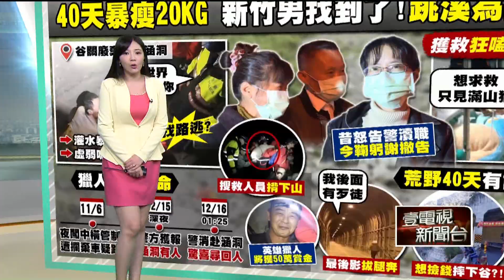男失蹤40天！1年上山1次「獵人」涵洞尋獲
新竹邱姓男子失蹤40天獲救，全靠上山打獵的獵人楊東坡發現，楊姓獵人表示，昨晚他自己一個人前往谷關台電舊電廠後方打獵，行經第二個涵洞時就發現有一個人躺在裡面睡覺，心裡想說，好像是新聞裡的失蹤者，立即下山向谷關派出所報案，隨即帶領搜救人員前往現場。男子家人曾表示會致贈50萬元尋人獎金；楊東波則表示，目前還沒有收到獎金，如果真的有，部分會提供當地搜救協會購買搜救器材。